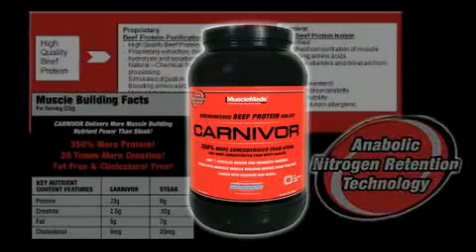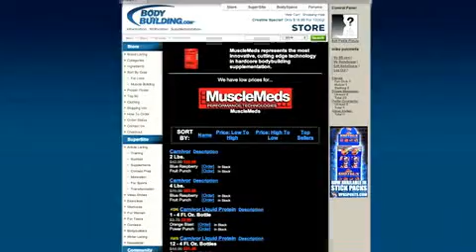Kai Greene | A New Breed, Vol. 1 | Overkill, Part 1 of 2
Credits: Mike Pulcinella, Bodybuilding.com